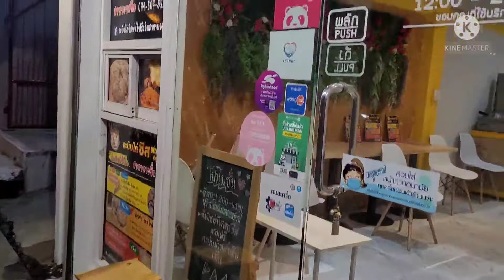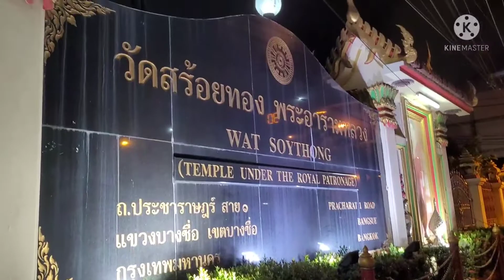วัดสร้อยทอง สองข้างทาง | Walking tour to Wat Soy Thong, BANGKOK